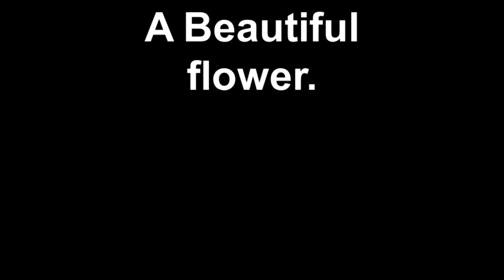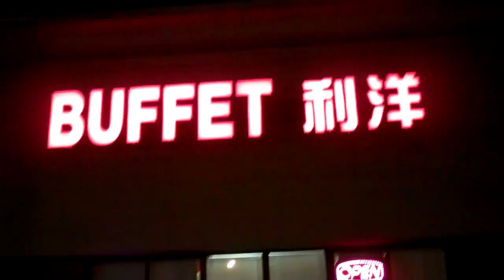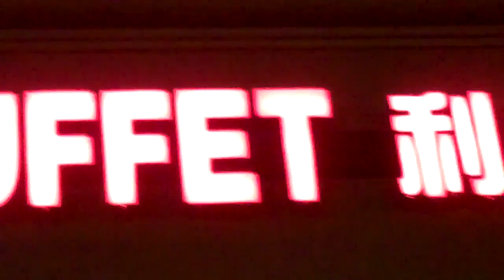A Beautiful flower.